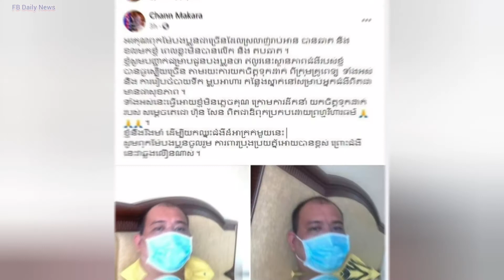ដេនី ក្វាន់ បង្ហោះសារដ៏ក្តុកក្តួលមួយ ក្រោយឮថាអតីតស្វាមីឆ្លងជំងឺកូវិដ១៩ភ្លាមថា…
Sources and Referencing:
Sound: Adobe Audition 2020
Images: Google.com, Facebook.com
Video Editing: Camtasia 9
Thumbnail(s) Editing: Photoshop CS6